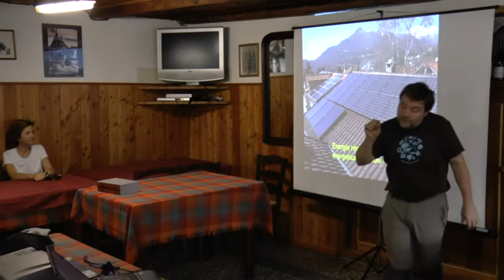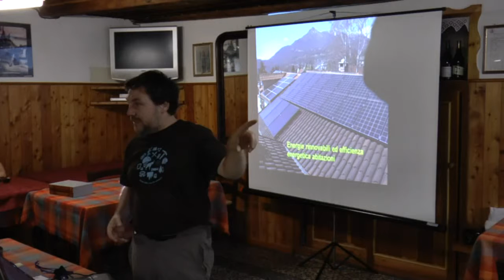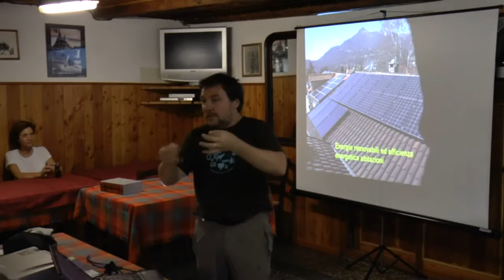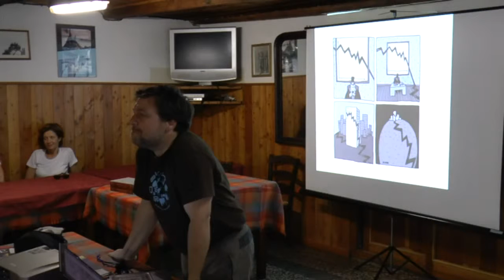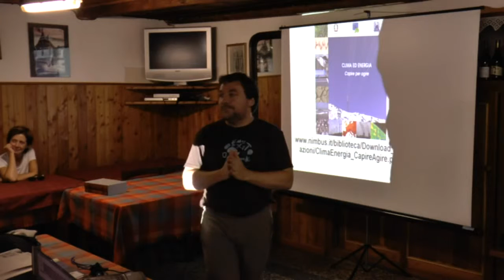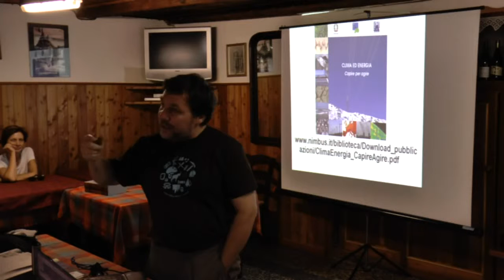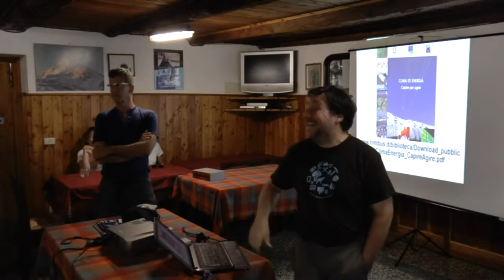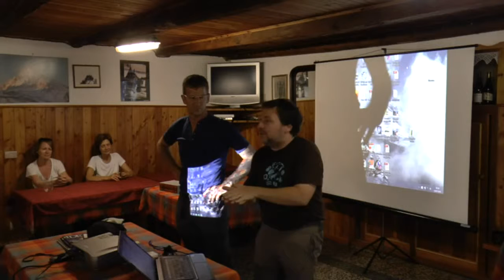Luca Mercalli all'Alpe Veglia - QUINTA ed ultima PARTE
Incontro con LUCA MERCALLI
Società Meteorologica Italiana / RAI3
ALPE VEGLIA - ALBERGO LA FONTE
Sabato 18 luglio ore 16,30

A CURA DEL CONSORZIO MIGLIORAMENTO ALPE VEGLIA

MONTAGNE, NEVI E GHIACCI:
TERMOMETRI NATURALI DEL CLIMA CHE CAMBIA

Chiunque frequenti la montagna vede cambiare il paesaggio anno dopo anno: nevai e ghiacciai si ritirano, il bosco sale di quota, la flora pioniera conquista le morene. E' l'effetto del riscaldamento globale, che si fa sentire ovunque. Cosa possiamo fare? Come saranno le Alpi del futuro?